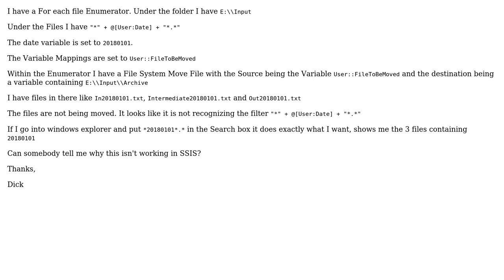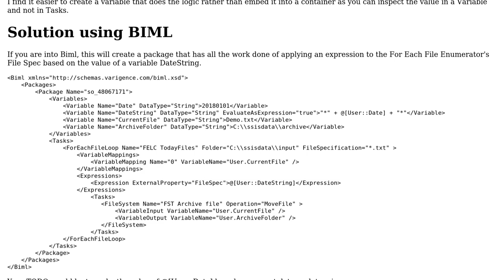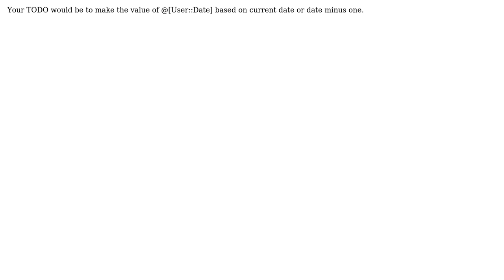SSIS File Filter in For Each File Enumerator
With thanks & praise to God, and with thanks to the many people who have made this project possible! | Content (except music & images) licensed under CC BY-SA | Music | Images & others | With thanks to user Dick Rosenberg user billinkc and the Stack Exchange Network Trademarks are property of their respective owners. You are responsible for your own actions.